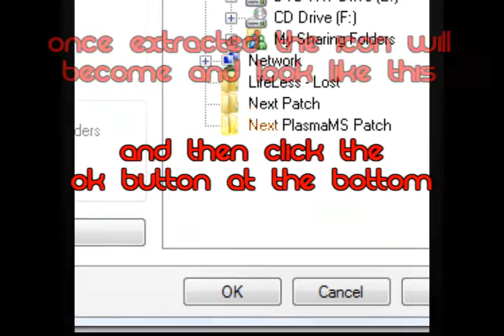How To Install PlasmaMS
This video will show everyone new to PlasmaMS on how to get PlasmaMS to work.